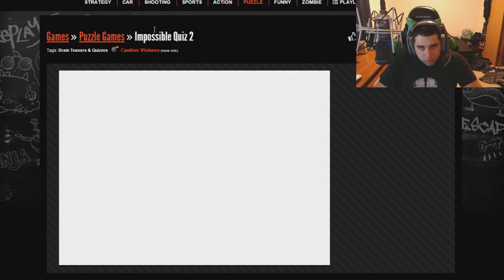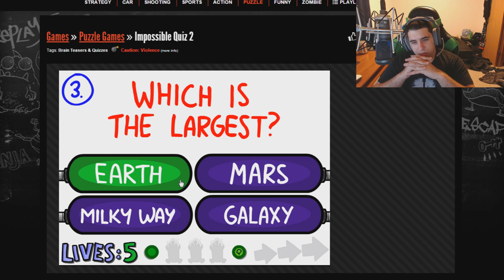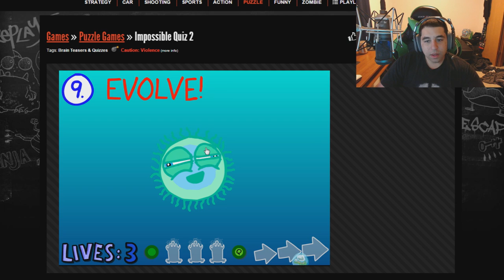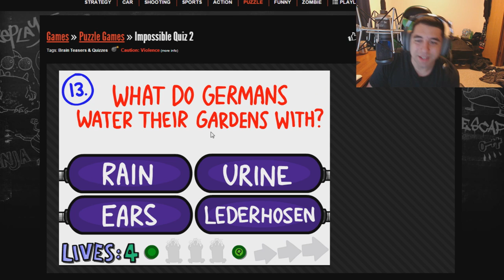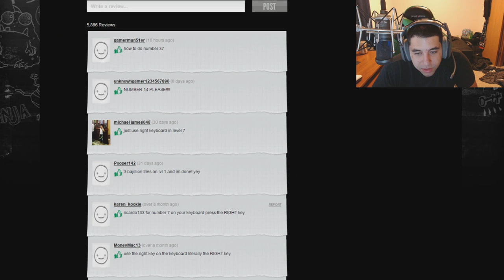THE IMPOSSIBLE QUIZ